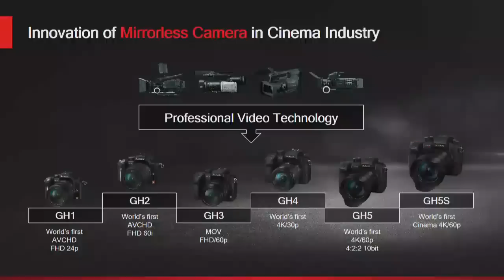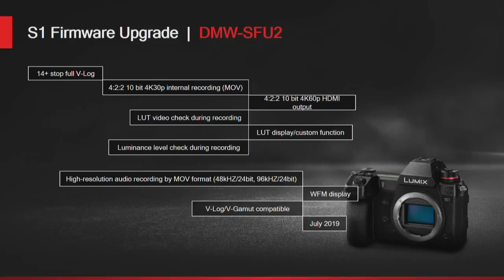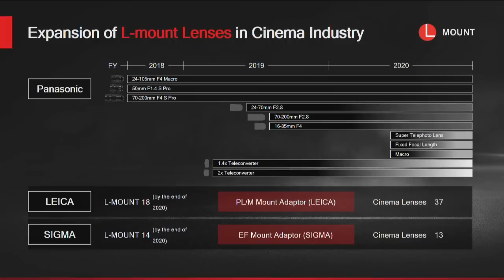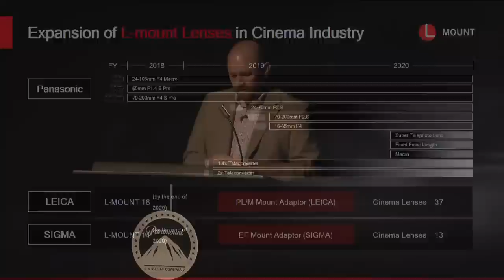Panasonic S1H OFFICIAL Trailer & Features In-depth Details | Cine Gear Expo 2019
How much? ... Check it out on Amazon

Panasonic S1H OFFICIAL Trailer & Features In-depth Details | Jun 2019 | LUMIX LIVE @ Cine Gear Expo 2019

Panasonic Develops a New LUMIX S1H Full-Frame Mirrorless Camera With Cinema-Quality Video and the World’s First 6K/24p*1 Recording Capability
Panasonic Corporation is proud to announce the development of the LUMIX S1H, a new Digital Single Lens Mirrorless camera equipped with a full-frame image sensor. It is the world’s first camera capable of video recording at 6K/24p *1 (3:2 aspect ratio), 5.9K/30p (16:9 aspect ratio), and 10-bit 60p 4K/C4K.*2 *3 Combining the professional-level video quality and high mobility of the mirrorless camera, Panasonic will release the LUMIX S1H to world markets in fall 2019.
Since starting the development of video recording technologies for digital cinema in the 1990s, Panasonic has produced a host of innovative technologies for impressive cinematic imagery, such as 24p video recording, slow motion video using a variable frame rate, and the wide dynamic range and color space of V-Log/V-Gamut. Panasonic has been working with film creators for over a quarter of a century to design and develop a number of cinema cameras, which has resulted in stunningly high video performance. The LUMIX GH1 made its debut in 2009 as the world’s first Digital Single Lens Mirrorless camera capable of full-HD AVCHD video recording.*4 The LUMIX GH4 was launched in 2014 as the world’s first Digital Single Lens Mirrorless camera*5 capable of 4K video recording. And in 2017, the LUMIX GH5 was released with the world's first 4K/60p, 4:2:2 10-bit 4K/30p recording capability.*6 The LUMIX GH5 is highly acclaimed by film creators for its high performance, excellent mobility, and superb versatility in film production.
The new LUMIX S1H has been designed and developed by applying the vast expertise and technologies accumulated in the cinema cameras of the LUMIX S Series of full-frame mirrorless cameras. It packs all of these technologies, especially in the field of digital signal processing and heat dispersion, into a compact, lightweight body to achieve both high performance and nimble mobility. It opens the door to creative film production in ways that conventional, bulky camera systems simply could not do.
The main features of the new LUMIX S1H are as follows:
1. High resolution up to 6K for multiple formats
Maximizing the use of the pixels in the full-frame image sensor, the LUMIX S1H, as a digital camera, has achieved 6K/24p (3:2 aspect ratio) or 5.9K/30p (16:9 aspect ratio) video recording for the first time in the world.*1 It is also the world’s first full-frame digital interchangeable lens system camera*1 to enable 10-bit 60p 4K/C4K *2*3 video recording. It accommodates a variety of recording formats, including 4:3 Anamorphic mode, to meet professional needs. Its high-resolution data can also be used for creating 4K videos with higher image quality or for cropping images in 4K.